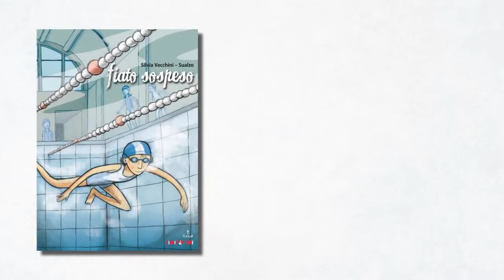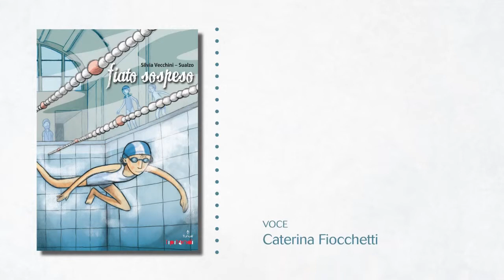MyBookVideo: Fiato Sospeso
Il booktrailer del fumetto "Fiato Sospeso" di Silvia Vecchini - Sualzo, per Tunuè Editore.

Tutti i bambini, prima o poi, passano quella fase in cui provano a entrare nello spazio fragile e bellissimo che si apre con la ricerca di libertà: un periodo in cui si vive con il fiato sospeso. Sospeso come prima di un tuffo. Sospeso come sott'acqua prima di iniziare a espirare in mille bolle. Sospeso come quando avviene qualcosa che non ti aspetti.

Quello che Olivia non si aspetta è che tutto possa cambiare grazie al coraggio che nasce dall'amicizia e dalla fiducia in se stessi. Olivia sceglie di uscire dal guscio di protezione e isolamento che negli anni si è come chiuso attorno a lei.

Fa questa scelta buttandosi in un'impresa avventurosa per aiutare quella che fino a poco tempo prima era la sua rivale, ma che ora, cacciatasi in un grosso guaio, chiede il suo aiuto. Al suo fianco ci sarà Leonardo, il suo amico di sempre.